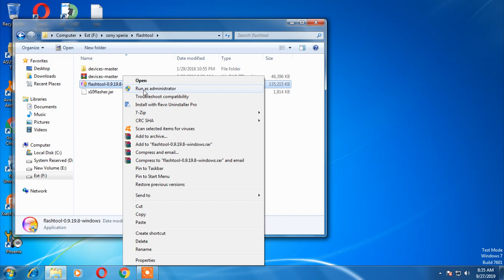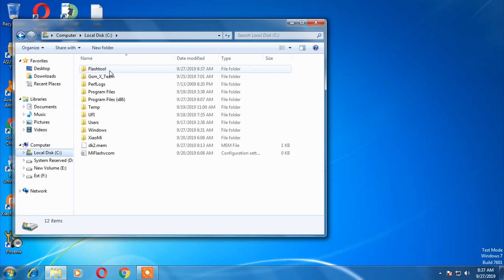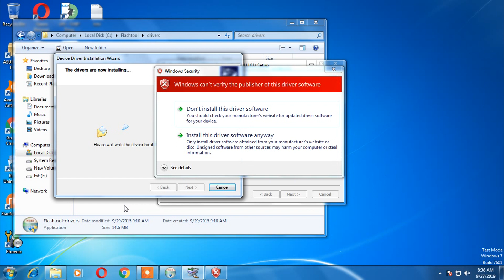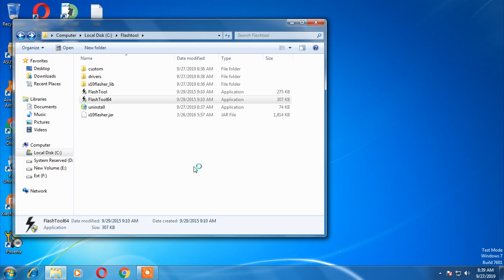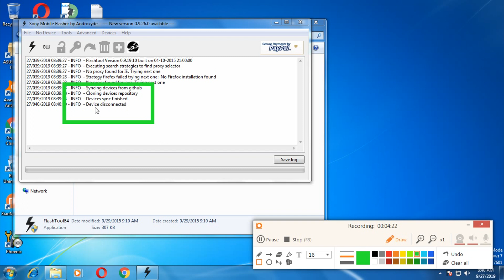cara instal flashtool sony xperia beserta drivernya semua windows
disini saya membagikan cara instal flashtool xperia lengkap beserta driver flashnya. langsung disimak videonya sampai tuntas bos...
untuk bahan bisa download disini

full version sudah ada file tambahan biar bisa digunakan untuk versi-versi yang baru.
jika kalian suka alangkah baiknya